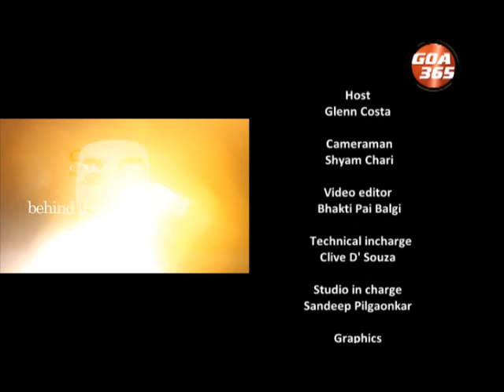Story Behind the Story : MUNICIPAL ELECTIONS: RESERVATÎONS DHAMAKA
The municipal elections reservations issue has reached the courts besides being debated in the corridors of power and the states dusty streets. Senior journalist Gurudas Sawal, senior politician Trajan D'Mello and advocate Sidharth Samant try to shed some light on this conundrum on Goa 365's Story Behind the Story